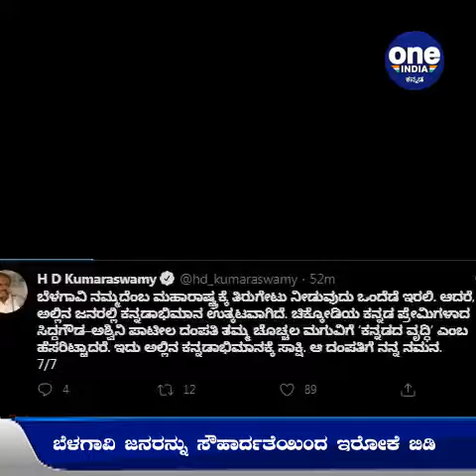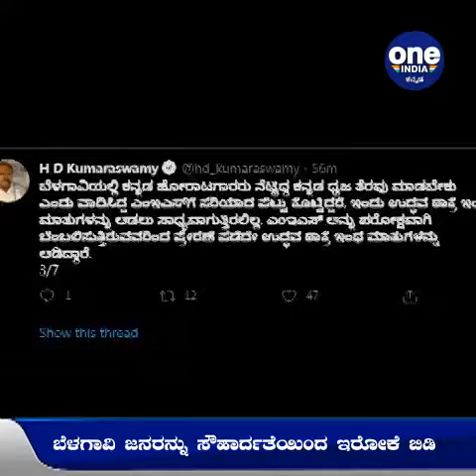Uddhav Thackery ಹೇಳಿಕೆ ಚೀನಾದ ವಿಸ್ತರಣಾವಾದವನ್ನ ಧ್ವನಿಸುತ್ತದೆ- HD KumarSwamy | Oneindia Kannada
ಕರ್ನಾಟಕ: ಉದ್ಧವ್‌ ಠಾಕ್ರೆಯ ಹೇಳಿಕೆ ಚೀನಾದ ವಿಸ್ತರಣಾವಾದವನ್ನ ಧ್ವನಿಸುತ್ತದೆ- ಹೆಚ್‌.ಡಿ ಕುಮಾರಸ್ವಾಮಿ